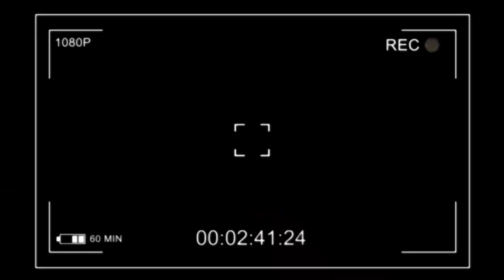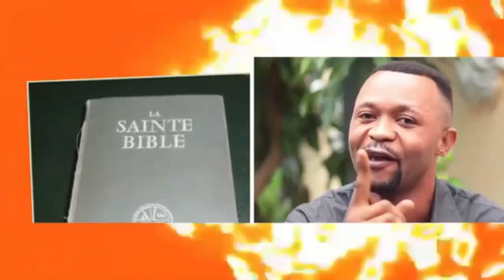RANDO YA FALLY IPUPA NA KOFFI OLOMIDE EZO CONTINUÉ KAKA BINO MOKO BOLANDA